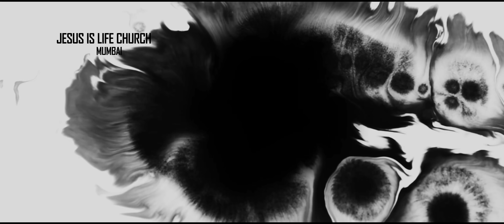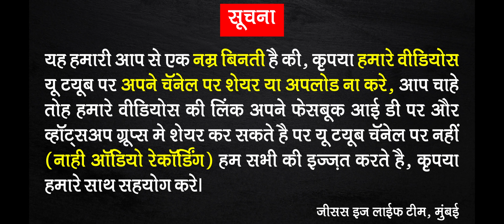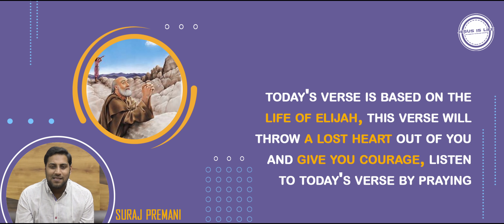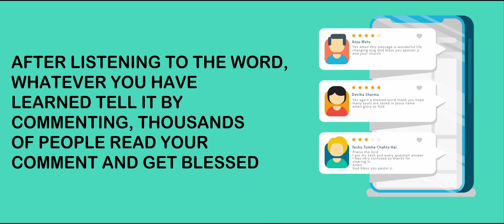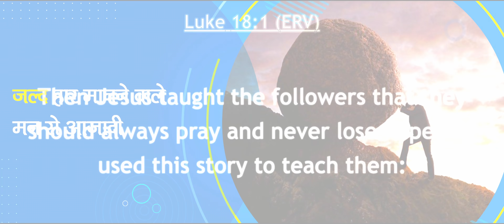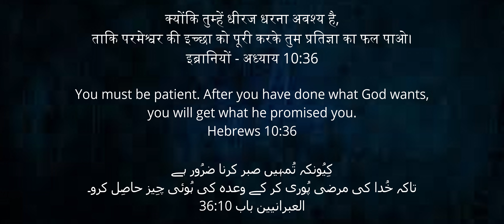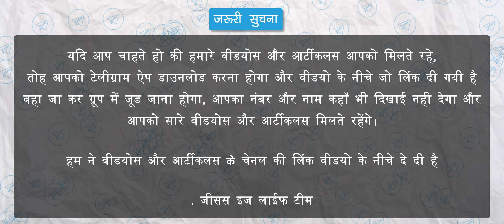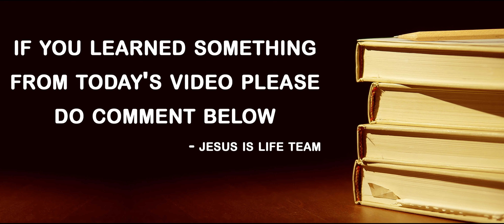जल्द हार मानने वाले मन से आजादी - Freedom From The Heart Of Giving Up Quickly - By Br Suraj